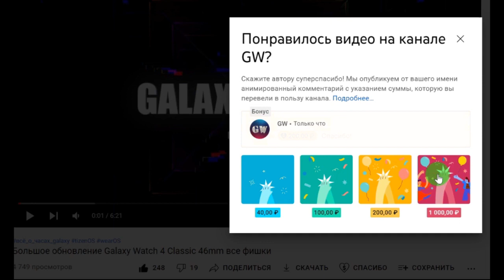Помог видос? Скажи СПАСИБО!